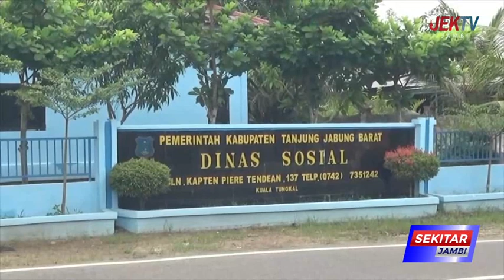22 108 KELUARGA DI TANJAB BARAT TERIMA BANTUAN PENERIMA MANFAAT KEMENSOS RI